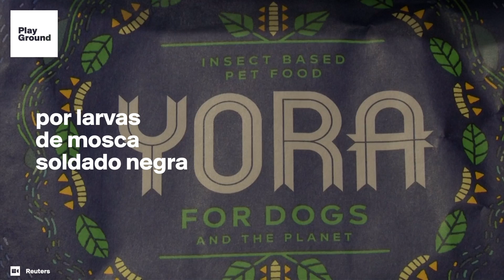¿Amas a tu perro pero te preocupa el impacto ambiental de su dieta? Esta podría ser la solución.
Diversos estudios sugieren que las mascotas consumen alrededor de una quinta parte de la carne y el pescado del mundo. La huella de carbono de un perro es más del doble que la de un auto 4x4.